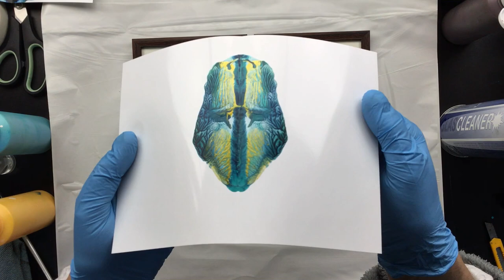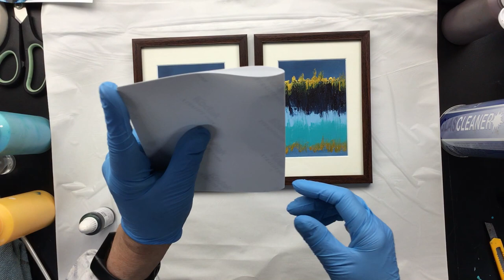( 1013 ) Acylic abstract easy kids project